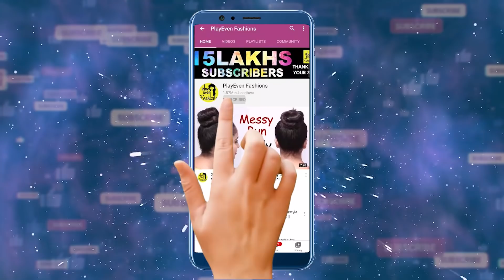Beautiful !! Bun Hairstyle for Girls || Wedding Function/Party Bun Hairstyles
Watch ► Beautiful !! Bun Hairstyle for Girls || Wedding Function/Party Bun Hairstyles